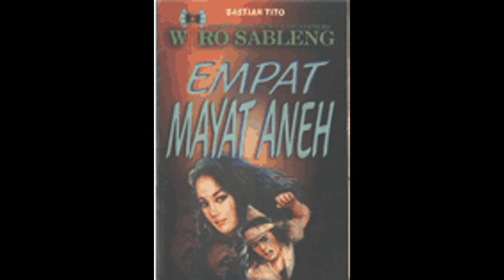Seri Cerita Silat Wiro Sableng 172 Empat Mayat Aneh